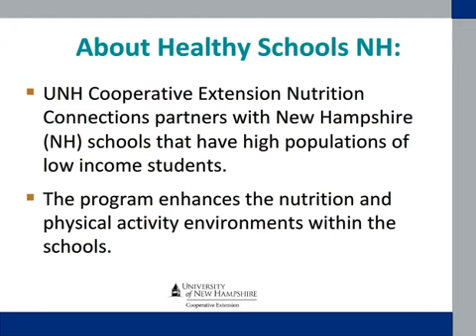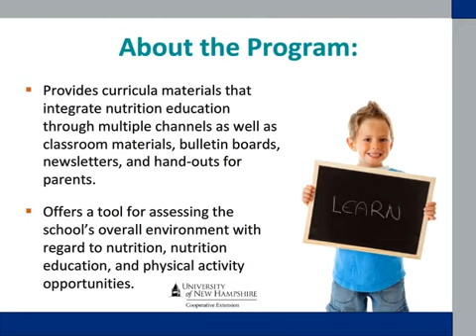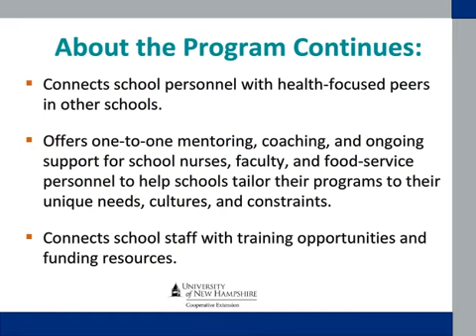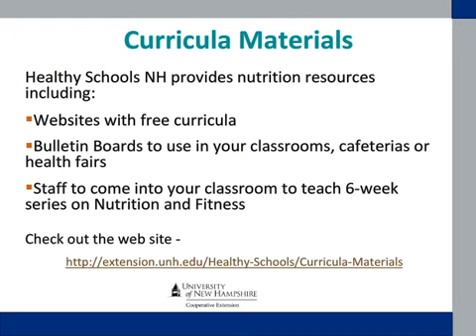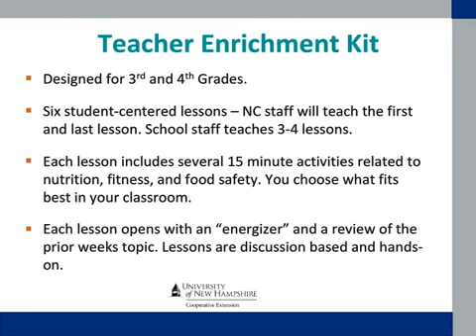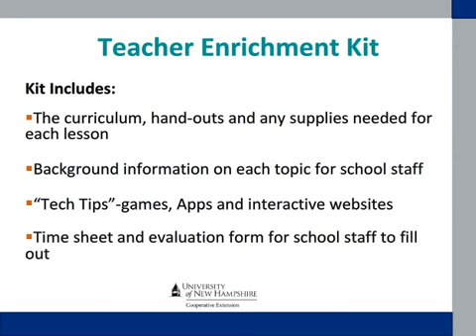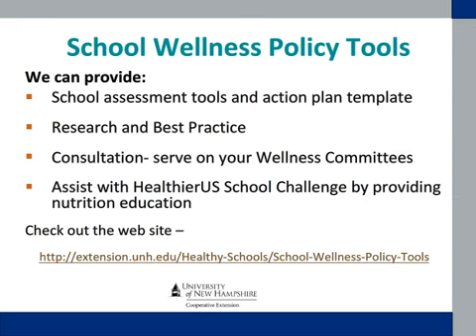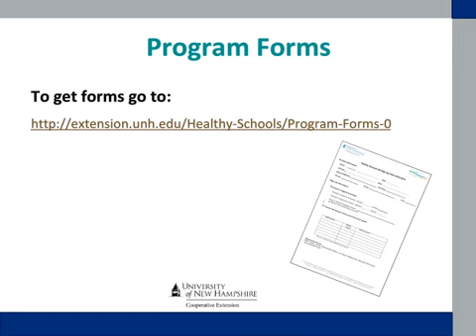Healthy Schools NH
This PPT describes UNH Cooperative Extensions Nutrition Connections Healthy Schools NH Program. The Healthy Schools NH is available at no cost to any NH school in which 50 % or more of students qualify to receive free and reduces meals through the National School Lunch Program. Each of its components as well as its website  are described in detail.